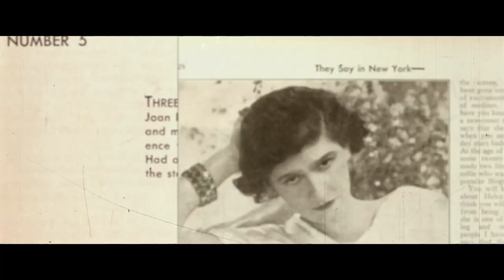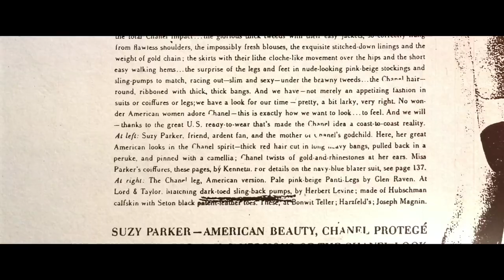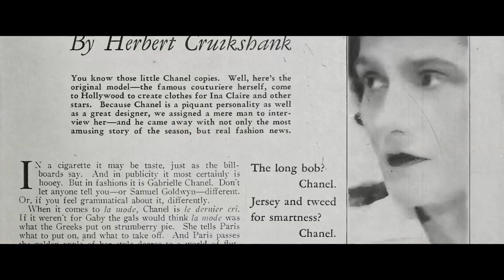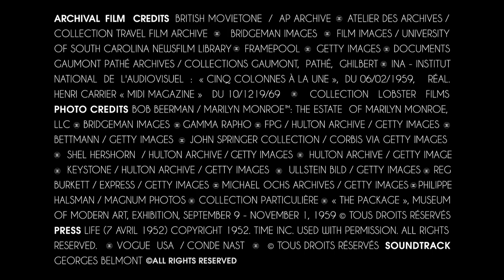Gabrielle Chanel in America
“… five drops of Chanel No. 5…” and nothing else, that is what the then 26-year-old Marilyn Monroe mentioned in an interview conducted in 1952.

That was how the Hollywood actress turned the iconic perfume into clothing.

In Chapter 25 of Inside Chanel, a series of short films, the story of how Gabrielle Chanel charmed the American public and Hollywood stars is told. Coco Chanel made her first visit to the United States in 1931 after crossing the Atlantic in the ocean liner Europa.

The Chanel No. 5 had arrived earlier, in 1924, and met with great success.

Video: Chanel